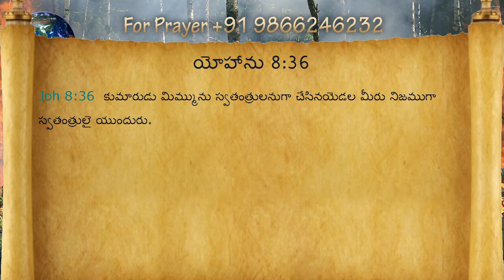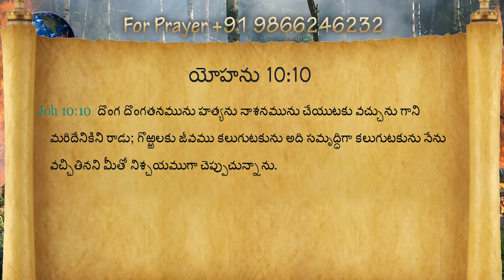Rescue from Certain Death! Part 4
TV Program aired on 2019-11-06 in Telugu and English